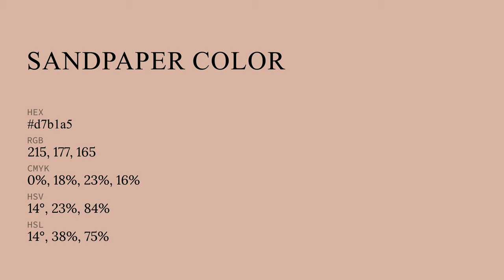Sandpaper color d7b1a5 hex color - Orange color - Cool color d7b1a5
What color is Sandpaper ? d7b1a5 hex color - Orange color - Cool color d7b1a5

Hex d7b1a5 Color Code is also known as Sandpaper color.

Hex d7b1a5 Color code in RGB color code model is created after adding 84.31% red color, 69.41% green color and 64.71% blue color.
Hex d7b1a5 Color code in CMYK color (process color) code model is generated after subtraction of 0% cyan, 17% magenta, 23% yellow and 15% black.